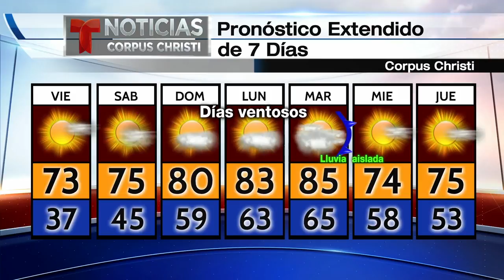el tiempo: 27 de febrero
The latest weather forecast from KRIS TV